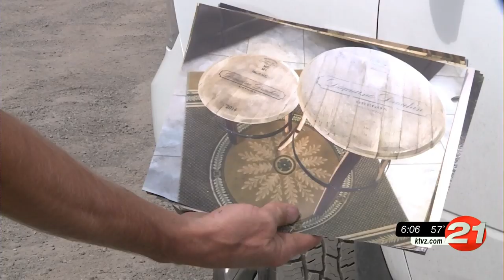Deschutes Brewery holds barrel sale